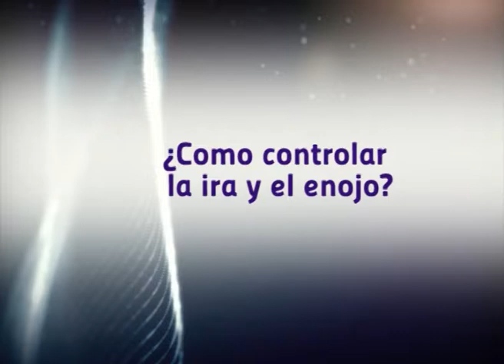SALUD EN CASA PAULA CAMPOY, Como controlar la ira y el enojo